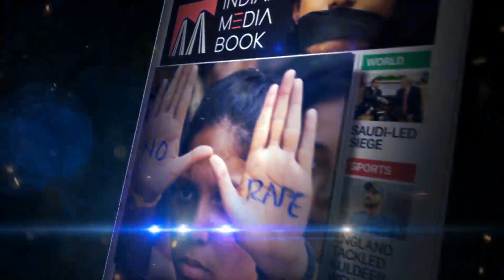If Taliban Lose US Weapons To ISIS || Dangerous Situation In Afghanistan || Republican Warns